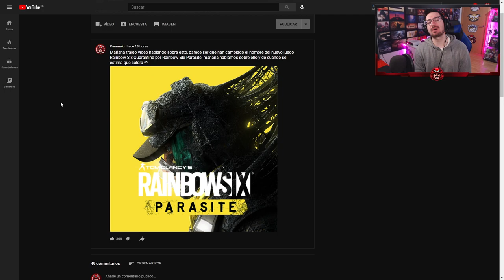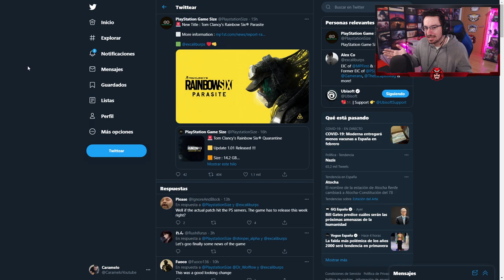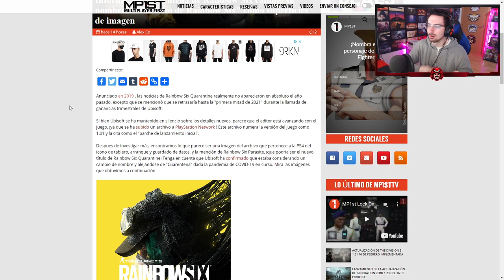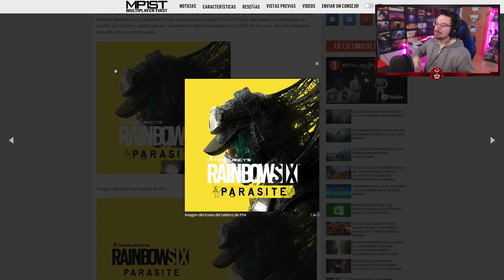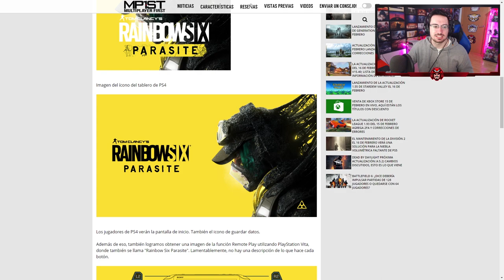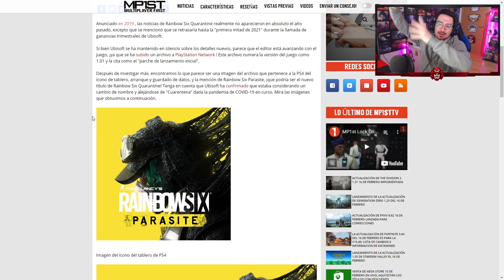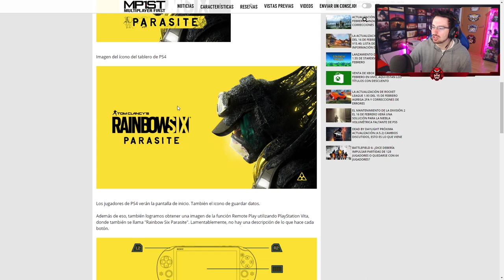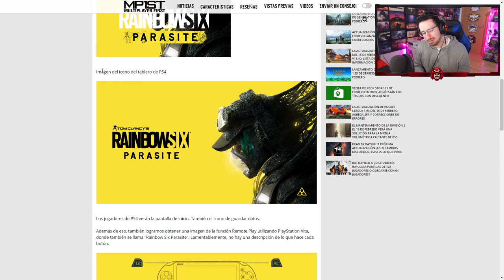FILTRACIÓN de RAINBOW SIX QUARANTINE PARASITE | Caramelo Rainbow Six Siege Quarantine Español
FILTRACIÓN de RAINBOW SIX QUARANTINE en este vídeo de Rainbow Six Siege Quarantine español en Neon Dawn.